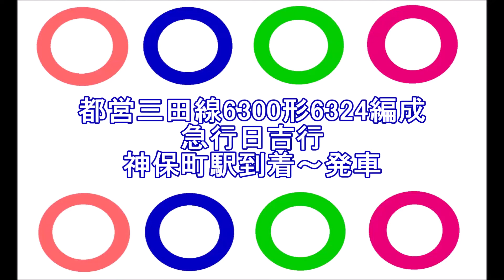【列車発着・通過シーン 都営地下鉄編14】都営三田線6300形6324編成 急行日吉行 神保町駅到着～発車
都営地下鉄各路線内を走る車両(乗入車両含む)の発着・通過シーン その14。

都営三田線6300形6324編成 急行日吉行  神保町駅3番線到着～発車シーン。